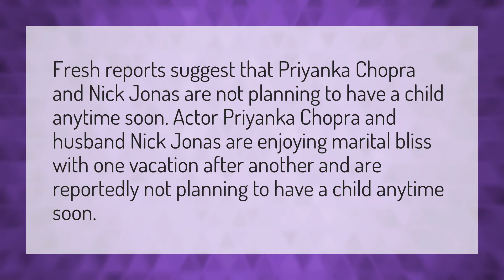Does Priyanka Chopra have a kid?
Sushant Singh Rajput • Does Priyanka Chopra have a kid?